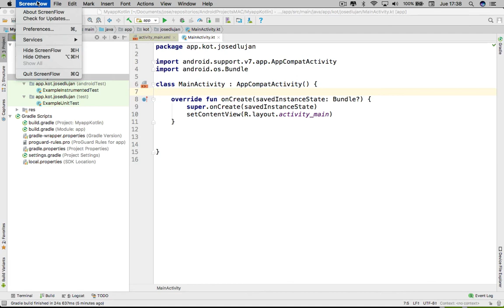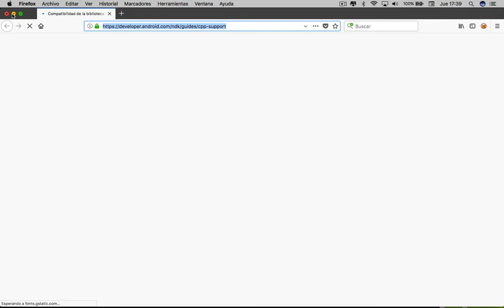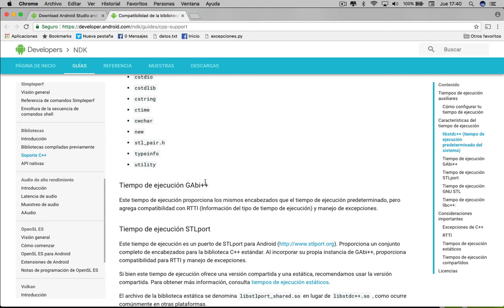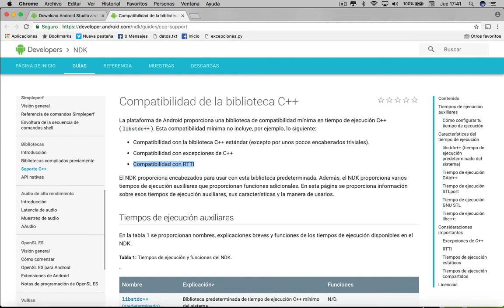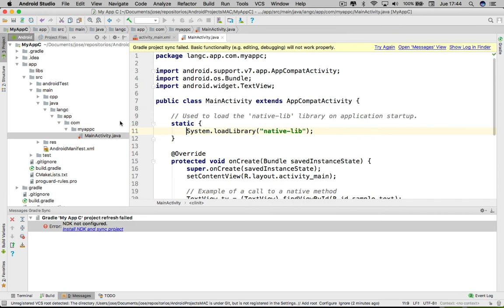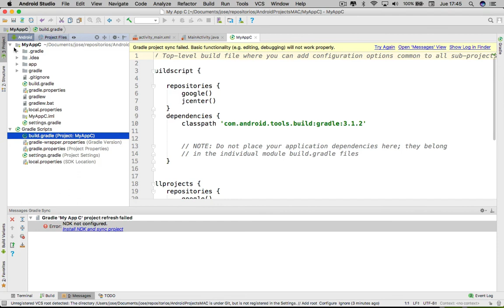Capítulo 339 - Crear un proyecto con C++ en Android Studio 3.1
En este video del curso de android Studio para android vamos a ver como crear un proyecto con C++ con el IDE android Studio